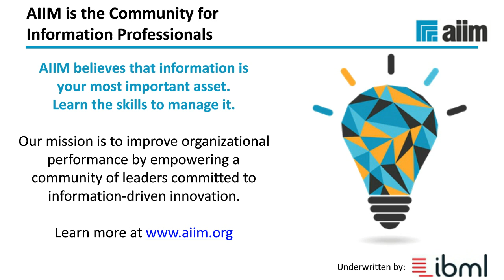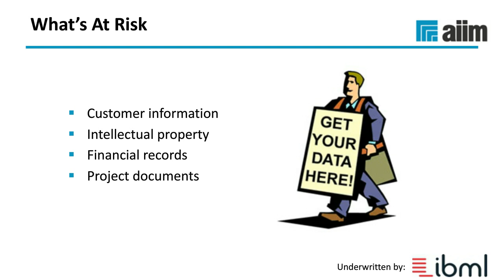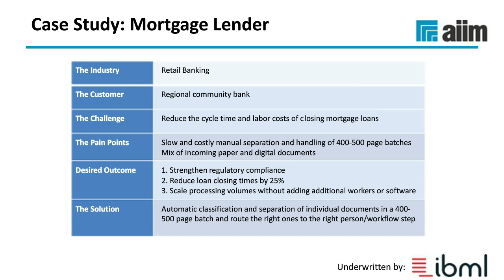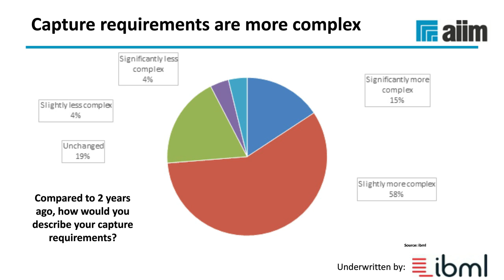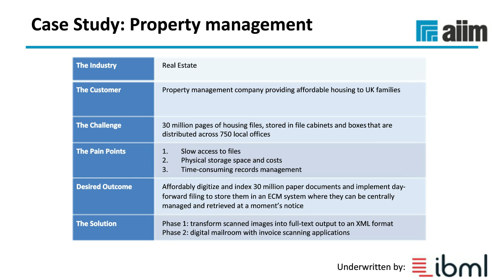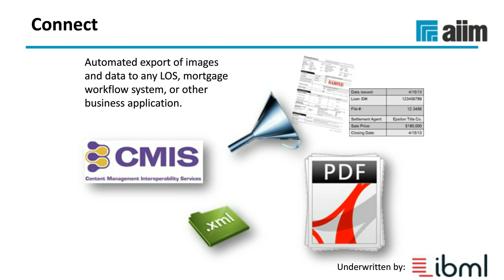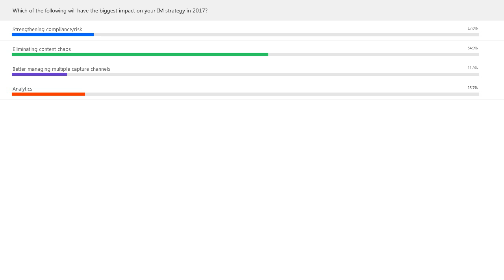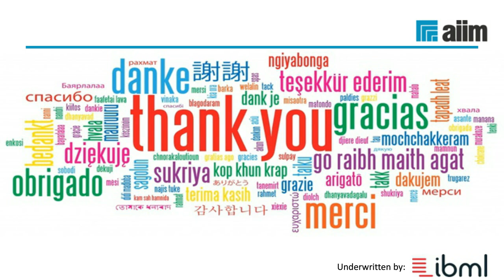How to Plan Your Information Management Strategy in 2017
AIIM’s chief analyst outlines the data from 5 community-wide surveys and identifies the game-changing trends you need to know about as you plan your information management strategy.